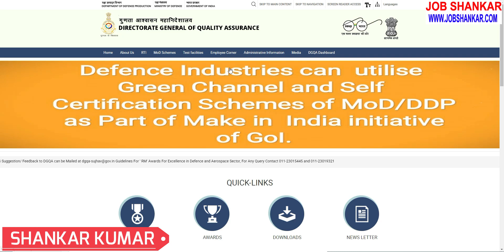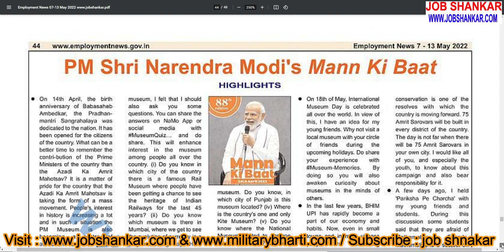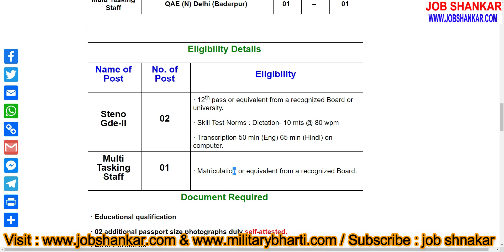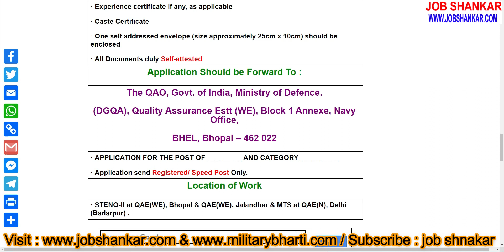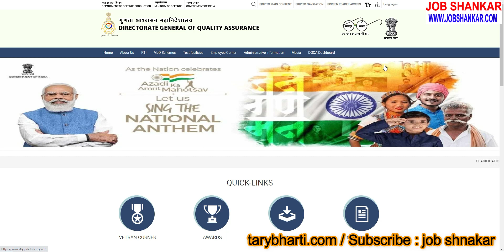DGQA, Bhopal, Steno & MTS Recruitment- 2022|| Department of Defence Production|| Ministry of Defence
Ministry of Defence DGQA, Bhopal, Steno & MTS Recruitment- 2022

👉👉 Border Roads Organisation Advt. No. 01/2022 MSW Recruitment- 2022

👉👉 Border Roads Organisation Advt. No. 01/2022 Recruitment- 2022